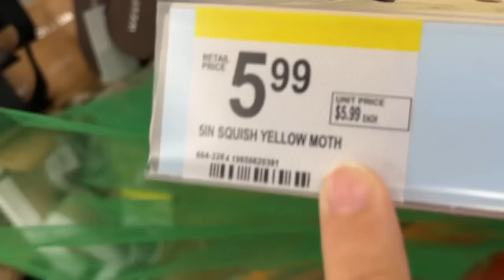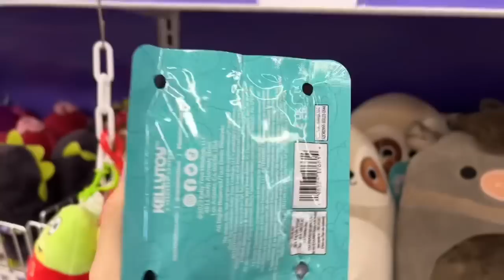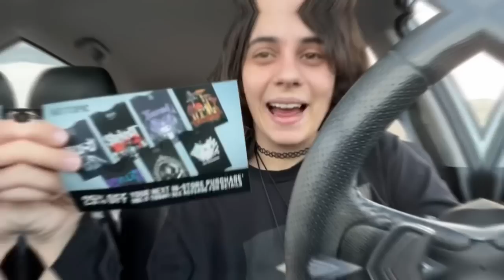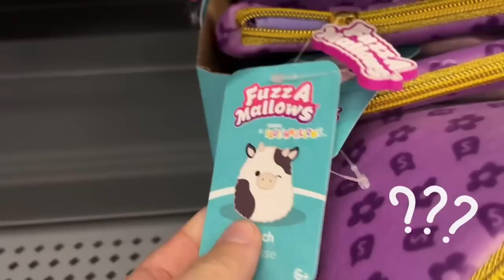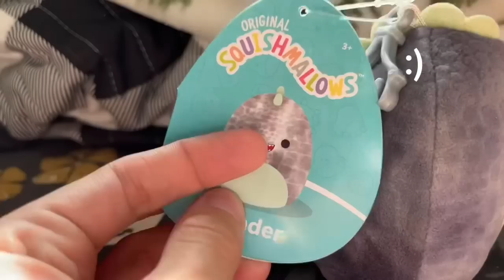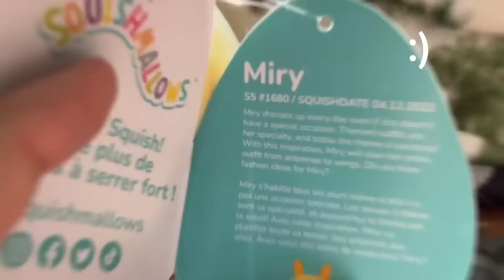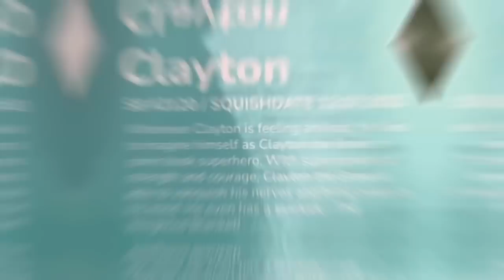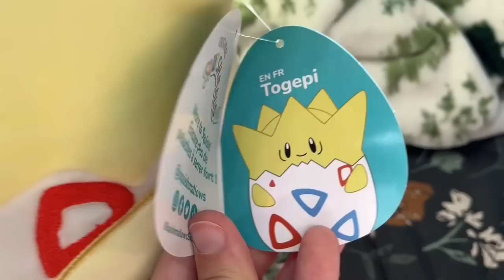RARE🤩Squish Hunting for a MONTH😱LONG! @ Kohl’s, the Mall, & MORE! + HUGE Dream✨Squish Haul! 🐮🍄🥞